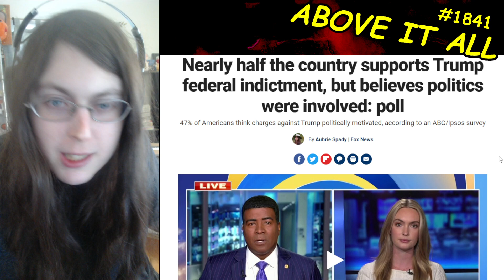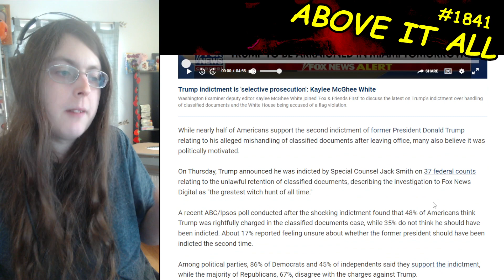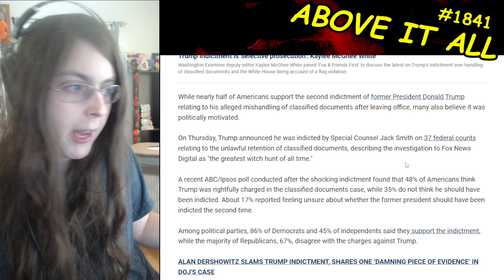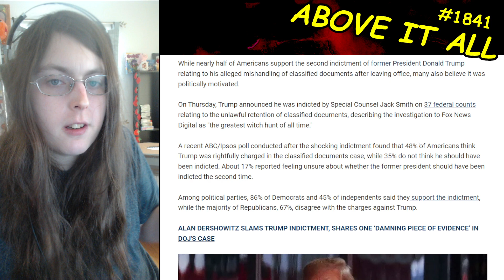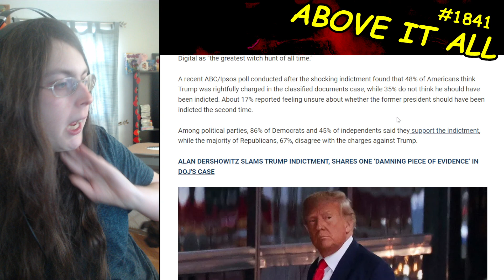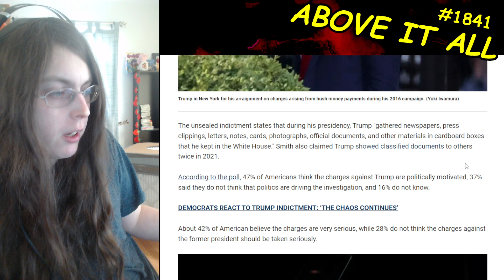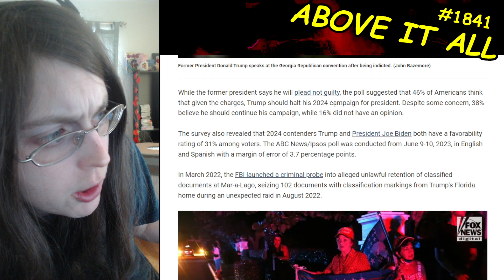Half Of Americans Support Trump Being Indicted For His Own Crimes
Send me money to help me eat tomorrow!